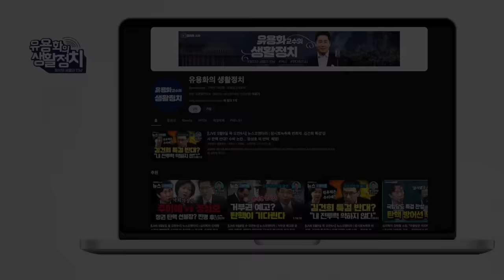윤석열이 버린 한동훈을 민주당이 챙겨줘 ㆍ가을에는 한동훈 축출된다 [김종대의 작두]